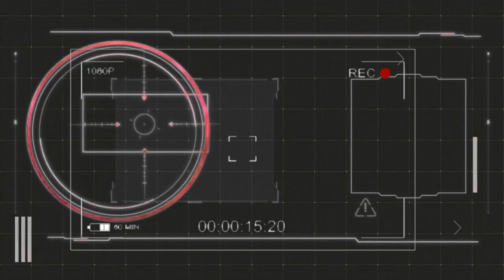DADDY-O featuring INDIGO PHOENYX "GUN STORE MOVIE (REMIX)" Official Music Video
From the album G.O.A.T ANTIDOTE
Available NOW!